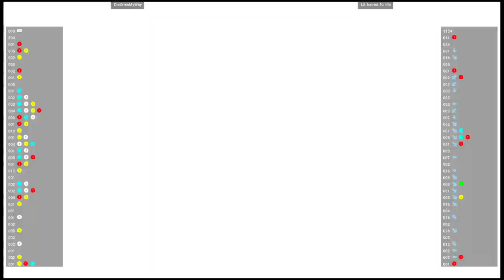CVS2 🕹 DieUrIenMyWay VS Lil_hatred_fo_life | Fightcade